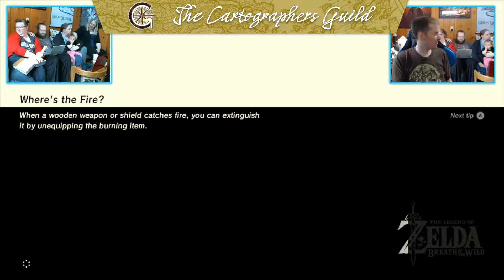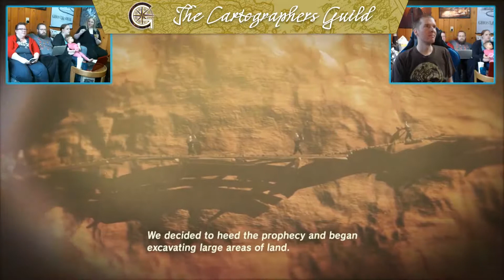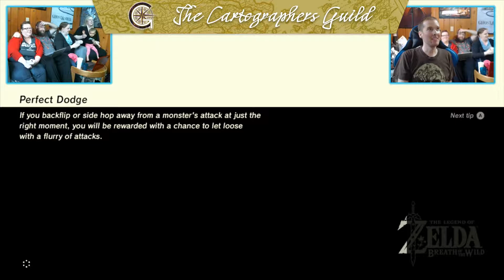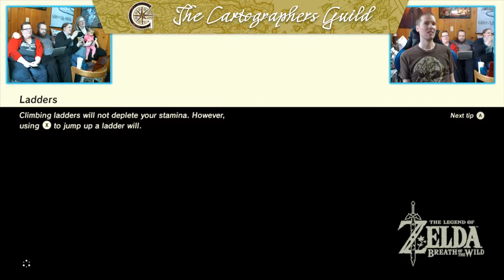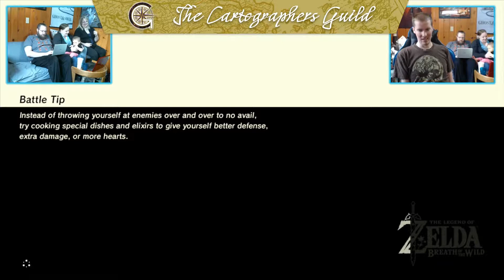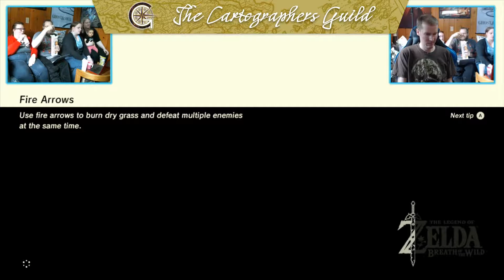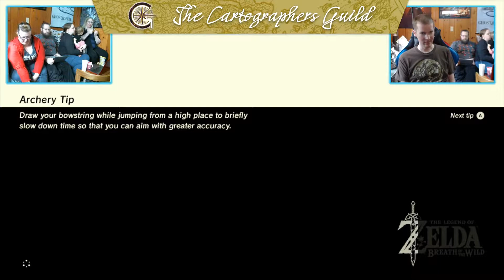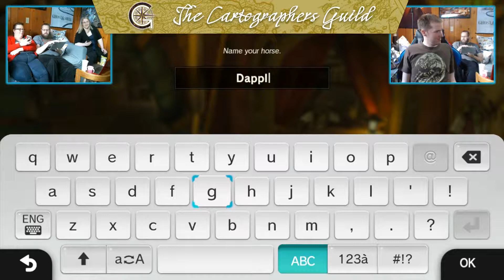LoZ: Breath of the Wild - Episode 2: SheikOS v1.1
Episode 2 of our Legend of Zelda Full Play!

Still getting a hang of the controls on this bugger but we'll get there.  I mean, every time we want to shoot an arrow, jump, rappel with the paraglider, or eat some apples, the dang bombs just pop right out!  It's understandable and all, they're so blue and glowy, but it's hard to hold a conversation when everyone thinks you're the evil blood moon bomber what bombs at blood moon.